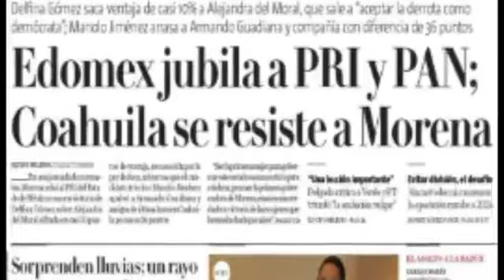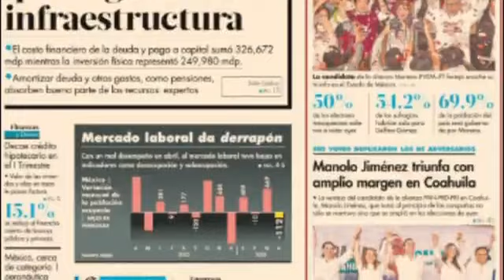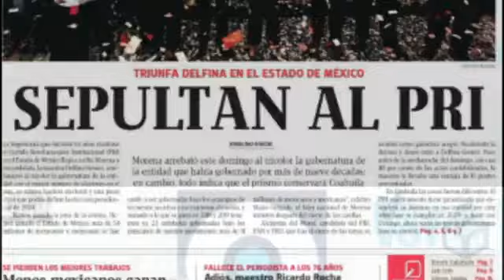POBLANOS VAN CON SHEINBAUM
CUENTA REGRESIVA
Con: Carlos Martínez